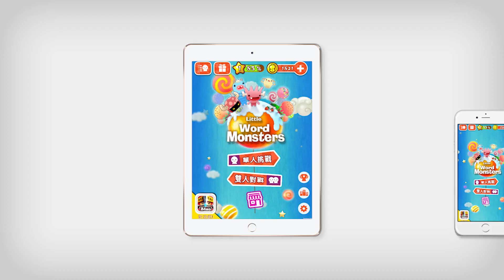《Little Word Monsters妖怪來了》史上最〝萌〞的妖怪尋字大冒險！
這款《妖怪來了》將讓你打破以往對尋字遊戲的刻板印象。喜歡玩找字遊戲的玩家千萬別錯過，沒玩過的趕快來試試，運用你的找字功力來馴服各種奇妙又超萌的妖怪吧！